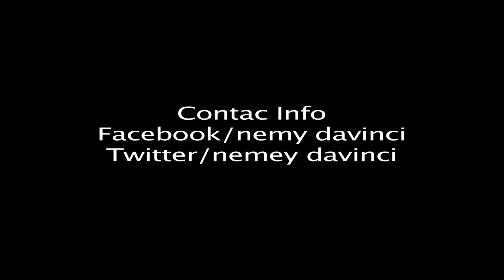Nemey Davinci x David and Goliath Freestyle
Nemey Davinci x David and Goliath Freestyle album coming soon.Directed by shaiking mathis